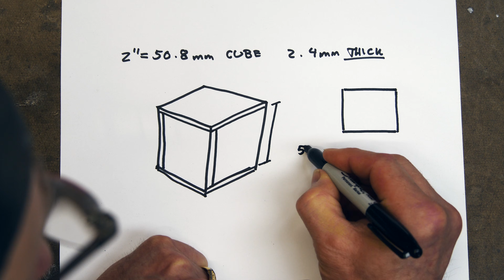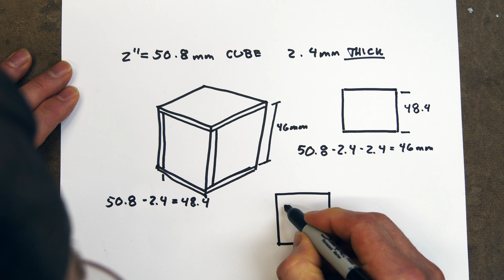Basic Acrylic model making for Designers, Architects & Makers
Basic acrylic model making, using a bandsaw, score and snap method, and a table saw with router.
The basic tools and materials to start building models and prototypes with acrylic sheet.

Step Bit
Acrylic cutting tool
Acrylic solvent
Thickened acrylic cement
Blunt needle lure lock set
Clear acrylic sheets
Black acrylic sheets
15" Westcott ruler
Shinwa square

.03 styrene white
.03 styrene black

.06 styrene black
.06 styrene white

Luer lock bottles with needles